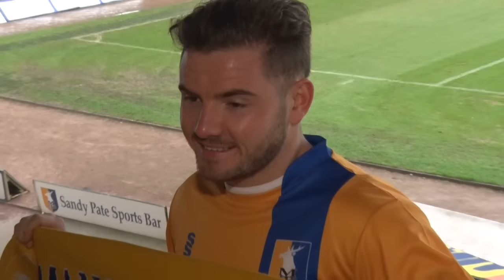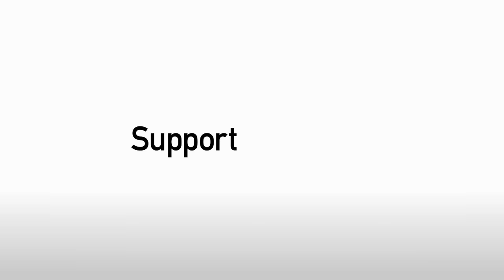EXCLUSIVE: Alex MacDonald's first interview following signing from oxford